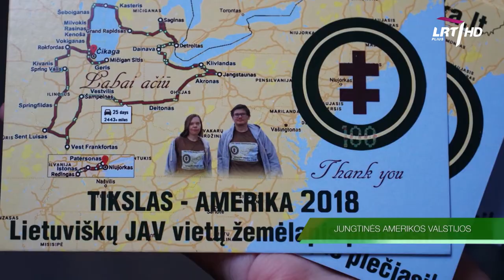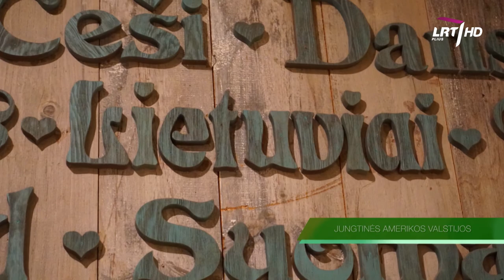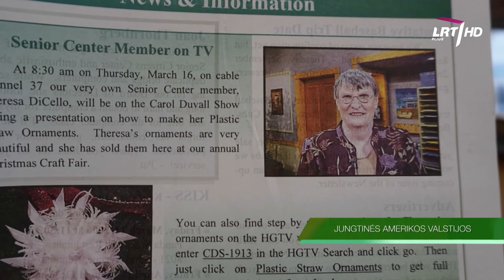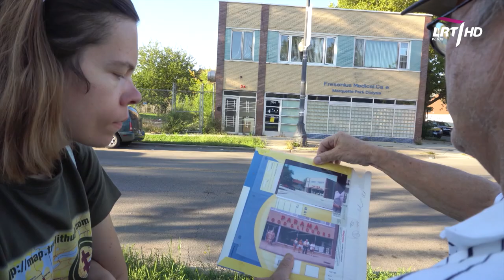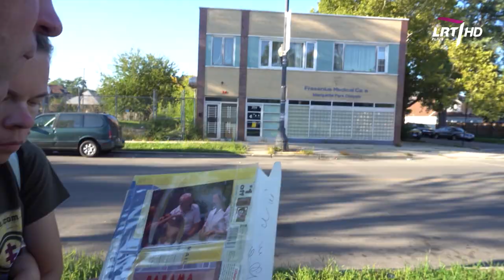Tikslas - Amerika 10: Viskonsinas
Kaip atrodo pirmojo Atlantą perskridusio ir sėkmingai nusileidusio lietuvio Felikso Vaitkaus kapas Amerikoje? Kaip Milvokio muziejuje atsidūrė lietuviška troba? Kaip Vokigane nelietuvių bažnyčioje atsirado lietuviški vitražai?

"Tikslas - Amerika" ekspedicijų tikslas: aplankyti visas įspūdingas lietuviškas JAV vietas, nufotografuoti ir išklausyti jų istorijas iš vietos lietuvių, sužymėti jas žemėlapyje ) bei internetinėje enciklopedijoje Ekspedicijos sumanytojas Augustinas Žemaitis, jam talkina Aistė Žemaitienė.

Šis "Tikslas - Amerika" TV dienoraštis rodytas LRT laidoje "Pasaulio lietuvių žinios"